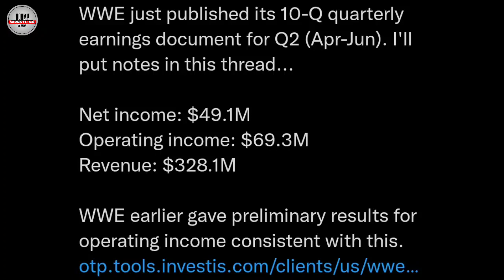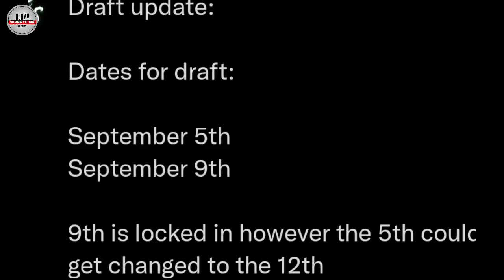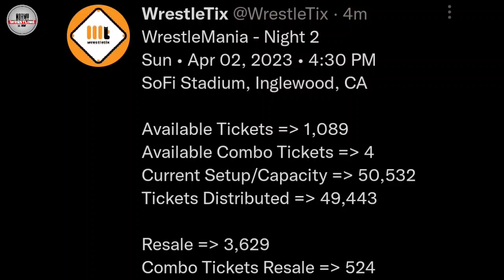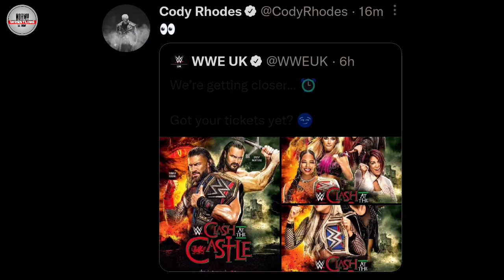WWE DRAFT 2022 HUGE SPOILER ! KARRION KROSS TEASE Fiend Bray Wyatt | WrestleMania 39 GOOD NEWS | RAW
00:00 INTRO
00:58 PETE DUNNE TEASE OLD CHARACTER
01:30 HIT ROW BABYFACE PLAN'S
01:45 RONDA ROUSEY IN BABY FACE PLAN'S
02:15 MORE WORDS UNBANNED FROM WWE
02:49 LIO RUSH WWE RETURNS TEASE
03:34 WWE MAJOR STORYLINE PLAN'S
04:22 BIG BREAK ON EZEKIEL
05:04 KEVIN OWENS BIG TITLE FEUD TEASE
06:05 WWE BIG INCOME REVEAL
07:01 WWE DRAFT 2022 SHOCKING SPOILER
07:53 WRESTLEMANIA 39 NIGHT 1 AND NIGHT 2 TICKETS SELLS RECORD
09:23 WWE RAW HIGHLIGHTS + NEW MATCH AT CLASH AT THE CASTLE 2022
10:43 KARRION KROSS TEASE BRAY WYATT AGAIN
11:12 CODY RHODES TEASE FOR CLASH AT THE CASTLE 2022
11:42 OUTRO

Queries Solved:-

1. WWE DRAFT 2022 HUGE SPOILER
2. KEVIN OWENS BIG TITLE MATCH TEASE
3. WWE RAW HIGHLIGHTS
4. CODY RHODES TEASE WWE CLASH AT THE CASTLE 2022
5. WWE WRESTLEMANIA 39 BIG RECORD
6. WWE CLASH AT THE CASTLE 2022